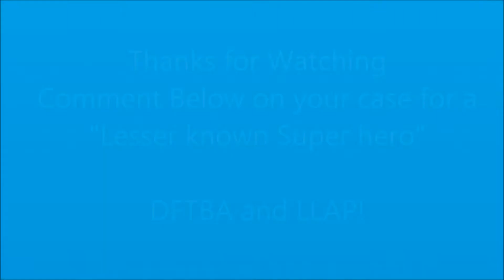Super Hero Criteria 08-07-2013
I go over what the internet has deemed the 5 diagnostic criteria for a SuperHero.  After naming all of them...I put Cole MacGrath up to the challenge.. watch the video to see how the verdict comes down.

LINKS!